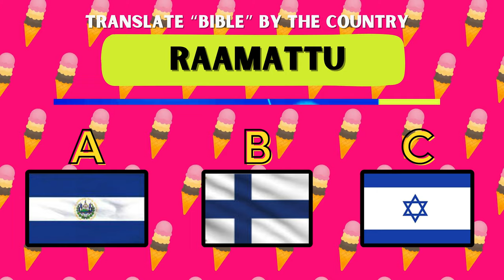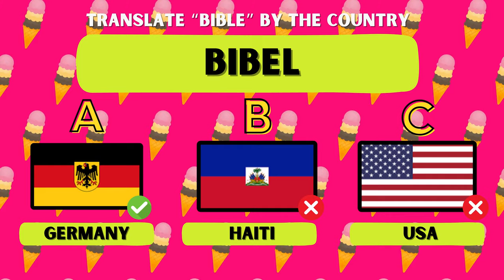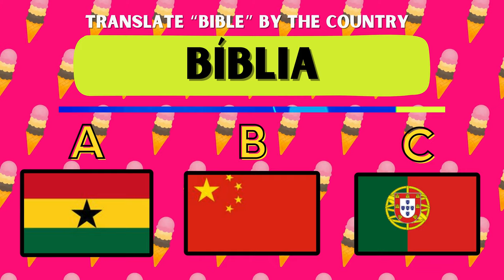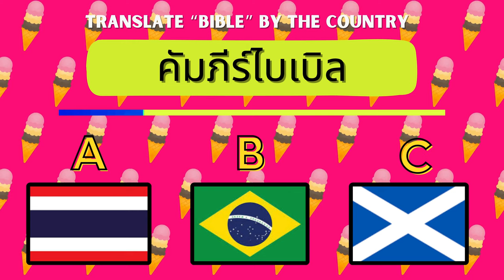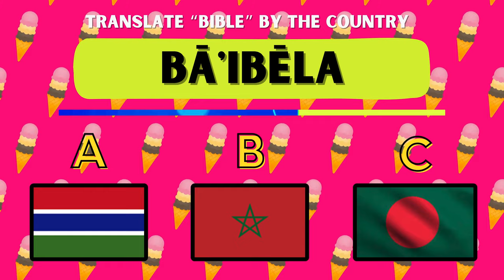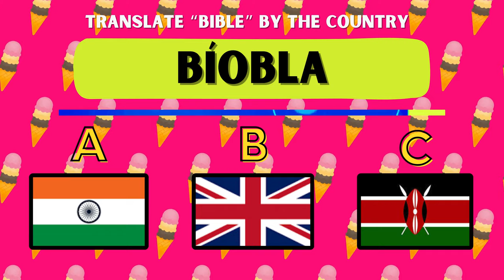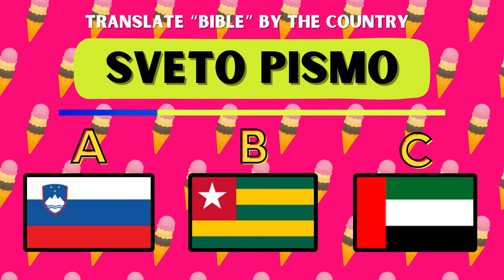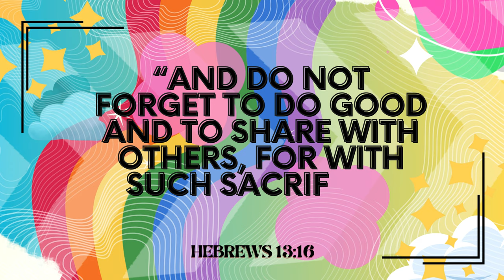Kids Bible Quiz - Beat the Trivia | Can You Translate The Word Bible by the Flag's Country? 🇺🇸 ✞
Find out the different ways to say bible by guessing the country's flag. Can you guess them in under 10 seconds or less?